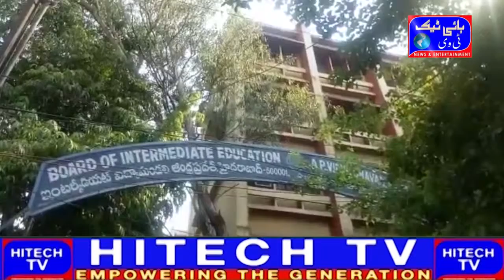Hyderabad News Hitech News